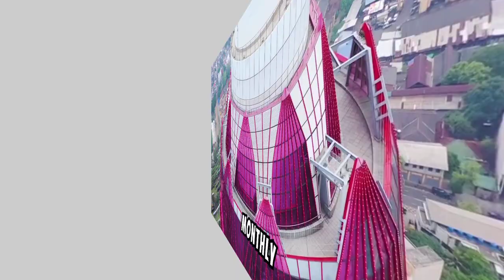Exploring the Heart of Sri Lanka - A Journey Through Beauty and Nature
✅ ABOUT:
I think, WE ALL need a break from the sitty work in our life. We need to RECHARGE our BioElectric battery DAILY  to LIVE LONGER (at leat 100 years?). How can we do that? Get out in the NATURE, find out the HIDDEN wonderland. Experience the BEAUTY and ENERGY of mother earth. We @EarthCovery try to bring you some informative, cool videos about mind-blowing HIDDEN and energetic places ALL around the world every weekend. Are you ready to RECHARGE yourself?